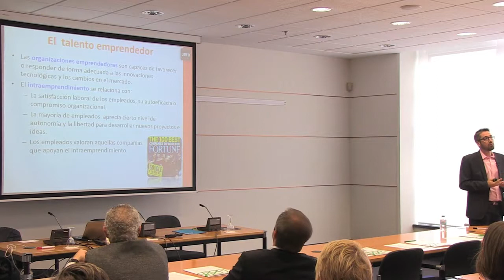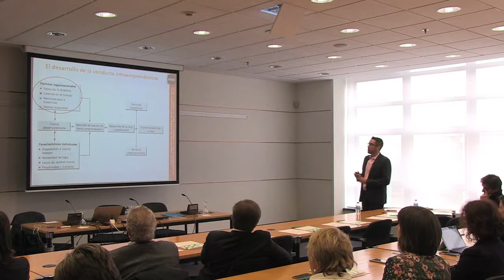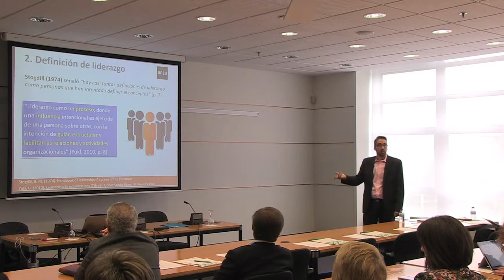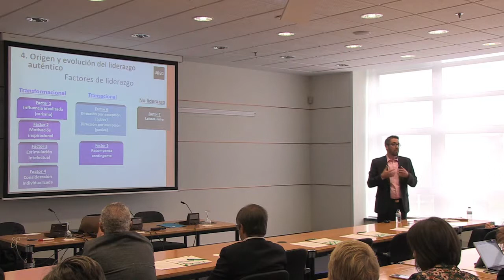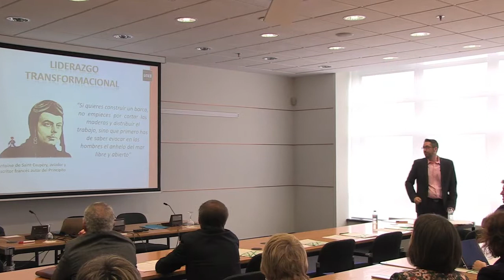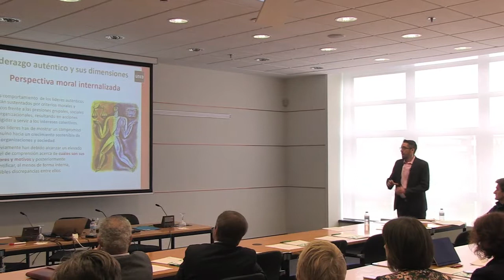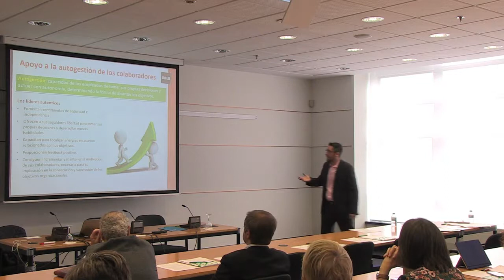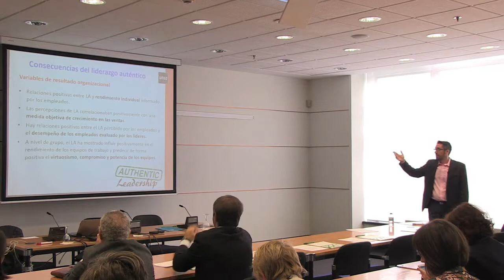Juan Antonio Moriano - Jornada "Claves para emprender desde dentro de las empresas"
Conoce todos los servicios de apoyo al emprendimiento y las ayudas al emprendimiento que tienes disponibles

Juan Antonio Moriano, profesor de Psicología Social de la UNED, participó en la Jornada "Claves para emprender desde dentro de las empresas", desarrollada el 10 de noviembre de 2017 en el Parque Tecnológico de Álava. Durante su intervención, Jose Mari Luzarraga compartió su visión de las claves del intraemprendimiento dentro de la propia empresa.